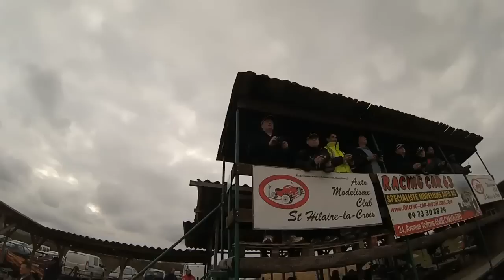Course Ligue - AMCH63 - Finale 4x2 Open